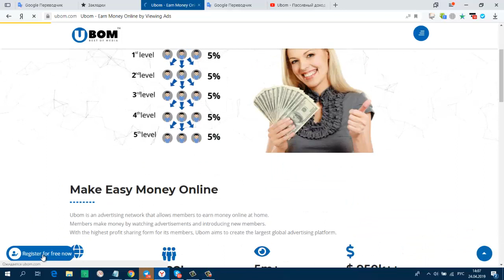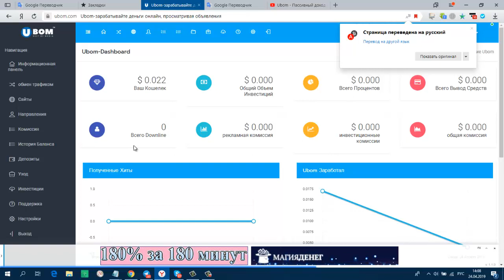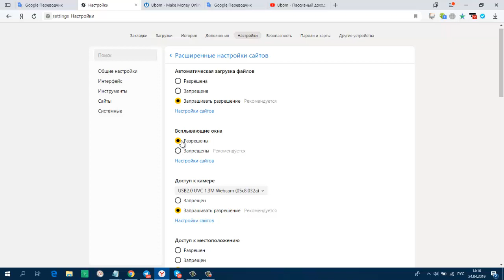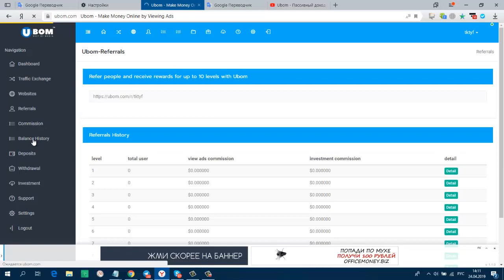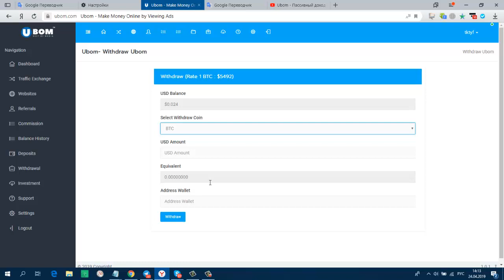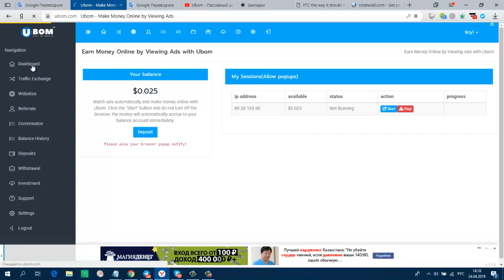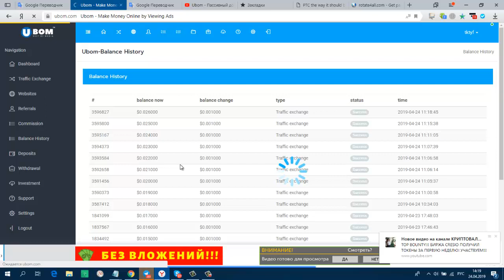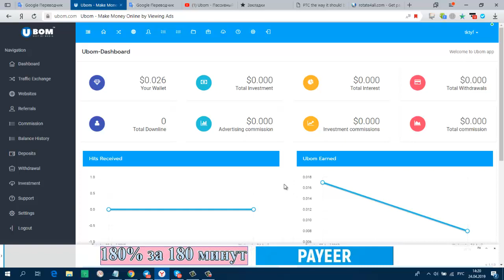НОВИНКА БЕЗ ВЛОЖЕНИЙ Ubom Заработок USD НА ПОЛНОМ ПАССИВЕ !!!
Allow POPUPS From Browser Settings